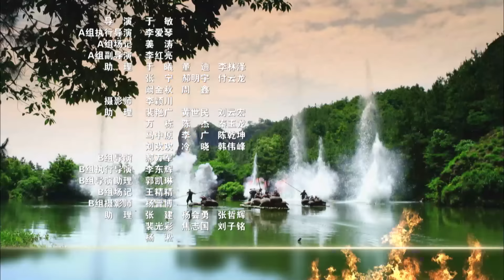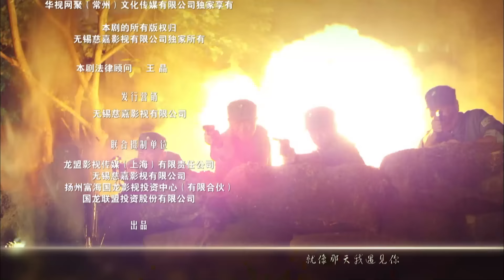【抗战剧 ENG SUB】血刃仇寇12丨莽撞小子和纯真少女在战争的洗礼中不断蜕变，最终成为威震敌胆的新四军战士！徐佳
1937年，日军侵略直指南京。爱国资本家公子不羁正气的关鹏为照顾妹妹留下，并结识国军营长沈汉杰。两人虽相互欣赏又因关鹏姐姐的死产生误会。关鹏欲沈汉杰报仇之时，南京城破，他亲眼目睹了惨绝人寰的南京大屠杀。沈汉杰将身负重伤的关鹏救出。得知实情后的关鹏放下个人仇恨，发誓要给乡亲报仇。因成功截获情报送至新四军根据地，关鹏和沈汉杰都受到赏识，决定留下加入抗日的大队伍。
在漫长的抗日斗争中，沈汉杰的鼓励，领导的培养，以及自己的聪明才智，使关鹏逐渐从公子哥成长为合格新四军指战员。他和革命战友沈雁也从欢喜冤家走向了爱情。危急关头他带领新四军突击连，血刃日本作战指挥野村。经过八年浴血奋战，抗日战争迎来了最后的胜利。